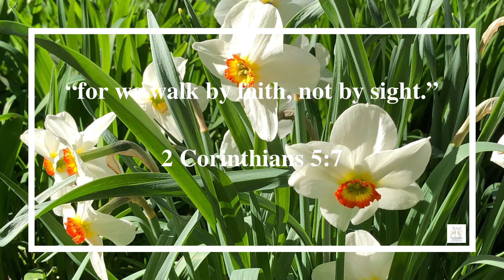Declaration of the Word of God | 19th May 2022 | 2 Corinthians 5:7